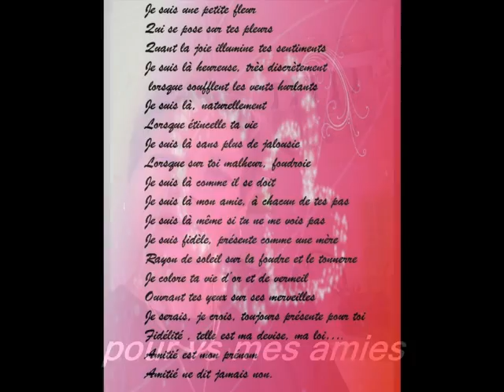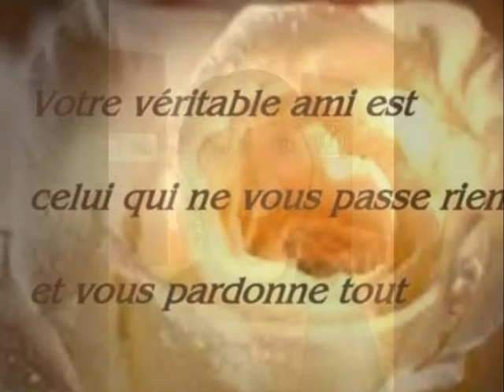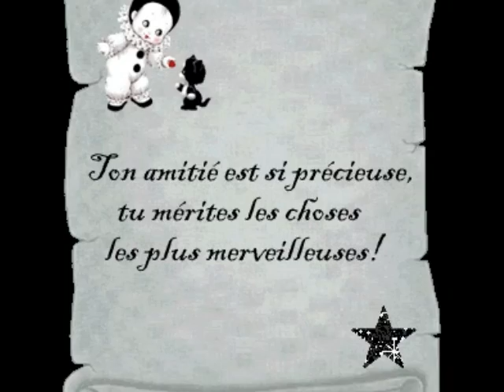pour vs mes amies